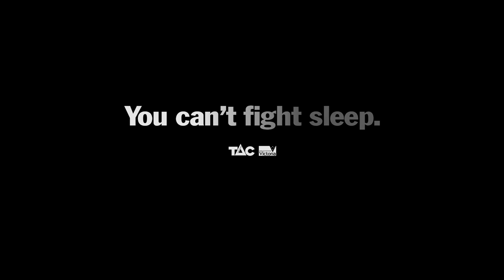Drowsy Driver - TAC - AdNews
You can't fight sleep. That's the message TAC and Clemenger BBDO have gone with in the newly appointed agency's first campaign for the iconic brand.